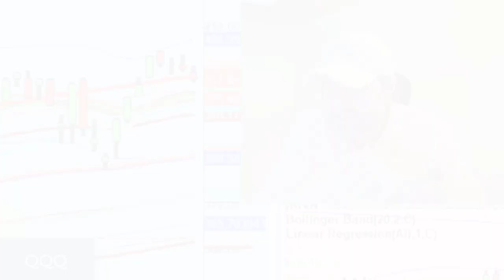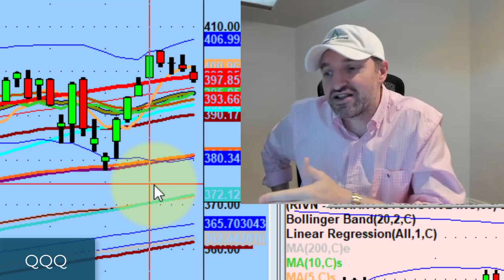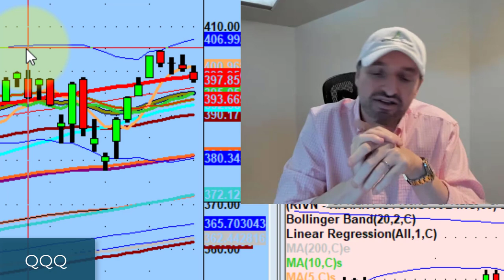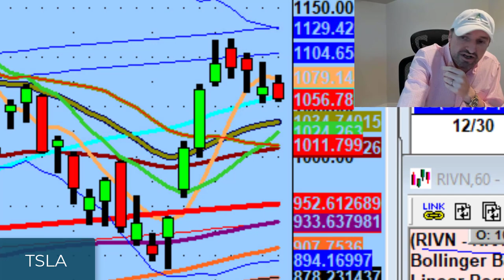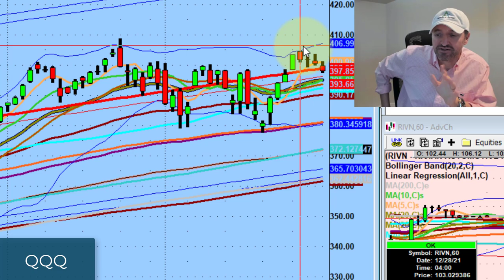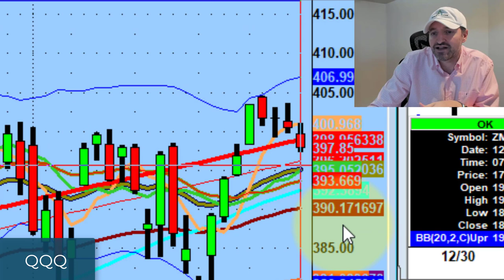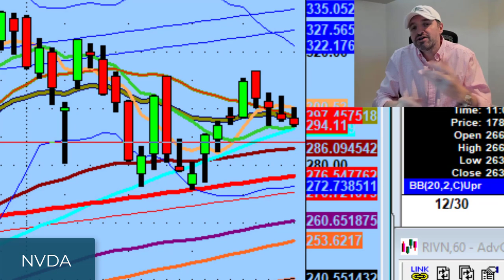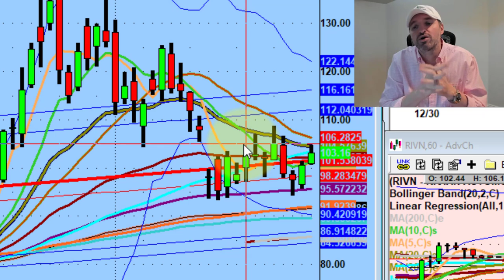Trading Advice For New Traders in 2022 | Stock Market Technical Analysis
It's normal to wake up every morning and want to quit trading for the first 2-3 years.

Today we discuss the human side of the trader's journey, the January Effect, and testing the 50ma on Tesla (TSLA) and Nvidia (NVDA).

💚 COMMUNITY SUPPORT 💚